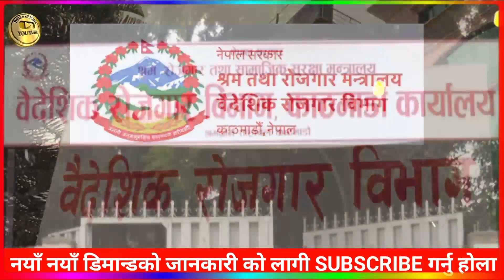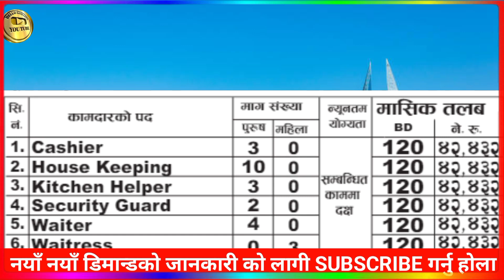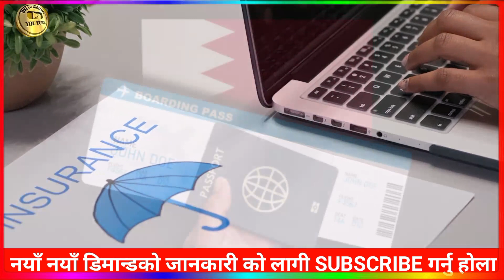Bahrain hotel job salary | Manama tower hotel | Bahrain job for Nepali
Important Videos For New Audience :-

jobs in bahrain with salary
nepali workers salary in bahrain
bahrain jobs and salary
bahrain worker salary
bahrain hotel job salary
hotel jobs in bahrain
bahrain hotels job salary
bahrain jobs
jobs in bahrain
bahrain waiter job salary
bahrain cleaner job salary
bahrain eletraction salary
bahrain job for nepali
bahrain helper salary
bahrain helpher salary
waiter job and salary in bahrain
job in bahrain for nepali
waiter salary in bahrain

HELLO GODAITA
From -  Sarlahi Madhesh Pradesh ( Nepal )